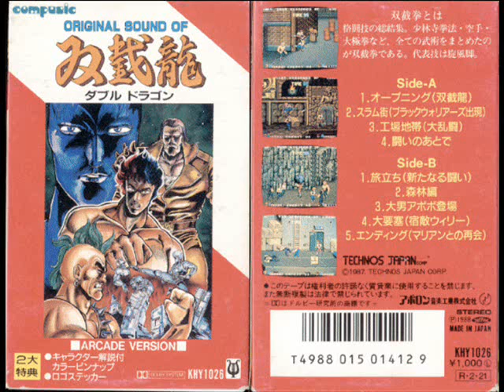Double Dragon Ost Arcade Version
Original Sound of Double Dragon -Arcade Version-
Woods